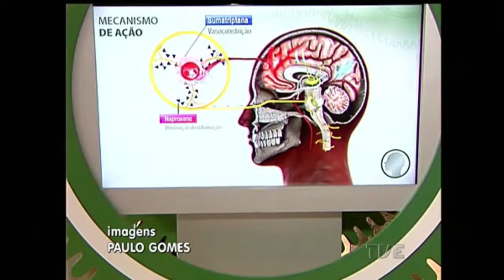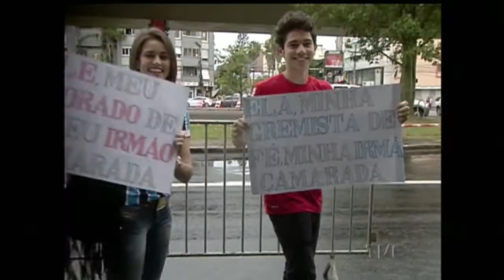Jornal da TVE | 1ª Edição - 04/05/2015